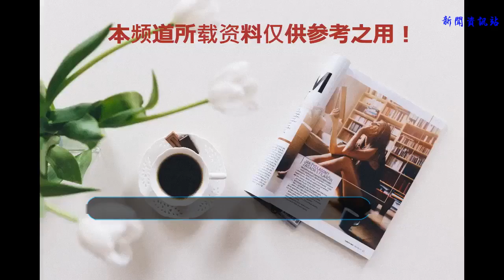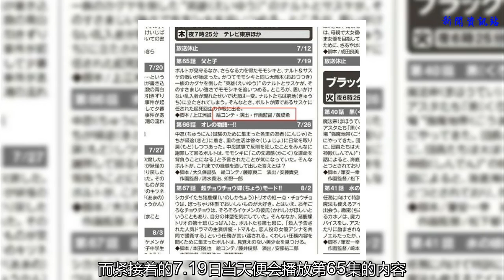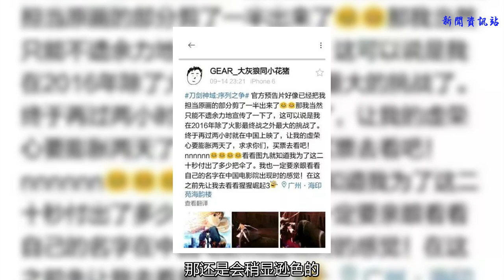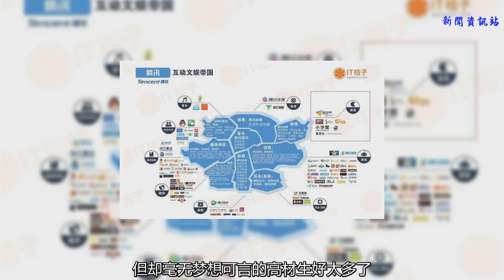《博人傳》最新集將由中國人執導，16年來的前所未有，國漫希望！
《博人傳》開播至今也有將近一年半的時間了，動畫故事也已然到來了劇場版昭示的最末尾階段，最強的上一輩忍者大神們都相應出場對抗上了那幾位擁具強大力量，就算是輝夜也都會忌憚三分的大筒木族人。

最近更新的64集相信大伙也都看過了，在劇情的最后頭桃式將金式變幻成了查克拉果實并吞噬進了自個兒的腹部當中，瞬時間開啟了前所未有的“金色輪回眼”的能力，而那兩位在正傳最后堪稱神一般存在的鳴人和佐助自然而然就成為了任其蹂躪的對象咯。

按照劇情的發展，在第65集當中應當會看到博人大顯英姿的一幕，但這期內容拾部君無意去給你們劇透和解讀其中的精彩，
拾部君打算在這一期里跳出原有故事的框定，給大伙帶來一輯足以讓全部中國火影迷，乃至整個中國動漫界都熱血沸騰的事情---第65集的《博人傳》將會經由中國創作者“黃成希”負責！！！

從上述的《博人傳》動畫上映日程可以看到，7.12將會迎來一期的停播周，而緊接著的7.19日當天便會播放第65集的內容，
注意紅框處的標示“分鏡繪制，演出，作畫監督”均一是由一位名叫“黃成希”的創作人全權負責呢。
“黃成希”何許人也？
一位從廣州美術學院畢業的年輕小伙伴（出生大概就在90年前后吧，模糊的說也算是一位90后了），于2012年正式進入日本的動畫行業，并先后的參與過多部知名日本動畫的原畫創作，比如《黑子籃球》，《刀劍神域》等等。

下圖便是《刀劍》劇場版即將于國內上映前，黃成希在自家的社交賬號上發布的一輯內容，從中也可以看出這位小伙子對動畫創作的熱枕，以及對自身成就的自豪呢。

當然，《刀劍神域》固然是一部不錯的流量產品，但若果拿其與《火影忍者》相比的話，那還是會稍顯遜色的。
故此，當黃成希能夠主導上這一部在國人記憶當中存有著不可替代地位的動畫的創作時，這位年輕有為的小伙伴便也就再一次的展露了“沾沾自喜”的一面出來。

“絕，對，不，能，讓你們失望”短短9個字的這么一句收尾短語，卻能濃重的傳遞出這位小伙子的無比自信力，
我們不妨一同期待一下7.19日《博人傳》第65集的上映吧，看看屆時是這部“完全經由國人創作人負責”的火影動畫片，究竟能夠給我們帶來何等不一樣的視覺呈現！

最后值得一提的還有兩件事哦：
第一，這可是《火影動畫》開播至今十六年來，第一次經由中國人來導演的創作。
第二，時下能夠活躍在日本動漫創作界的中國人仍然還是相當稀少的，而黃成希在如此年少之際就已然成為了《火影忍者》主力創作者之一，除了這位小伙的天分才能之外，或許影響占比更大的還得屬“熱愛”二字，
下面便是黃導于06年的時候所創作“興致之作”（大概就是初中時候吧，也是拾部君剛開始接觸火影的時間），

當然，分鏡畫面應當就是黃導直接臨摹的咯，但成品的質量毋庸置疑也可算得上是佳品呢，
黃導的人生履歷能夠告知到我們什么啟示？
90后的這群小伙伴拾部君就不過多的說了，畢竟你們都基本出來社會工作了，但對于00后，甚至是10后的小孩子，你們真不必過分的糾結自己在學業上的成績，勿需為了語數英的落敗而深覺自己在漫畫創作上方的“喜好”是一種不務正業的羞恥，

千萬千萬不要放棄了自己的愛好了，尤其是在中國動漫產業正在徐徐漸進崛起的這個時代就更是如是，
拾部君是過來人，而我所處的拾部次元工作室所見的情況也足以說明這一切了（對漫畫創作有所熟悉的小伙伴，中專大專畢業出來，拿個5000以上只是入門的薪酬，這絕對比所謂的大多數二本重本畢業，但卻毫無夢想可言的高材生好太多了！）。

“堅持夢想不放棄”，這在十多年前或許還算是一句雞湯式的范句，但在今天這一新時代卻已然成為了可寶貴的致勝秘密了！